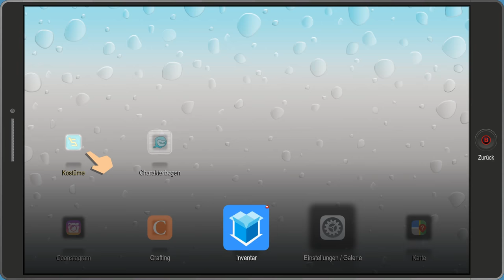South Park Die rektakuläre Zerreißprobe Deutsch 💩 #003 – Der "andere" Kite 💩 Lets Play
South Park: Die rektakuläre Zerreißprobe Deutsch Let's Play 💩 Folge 003 – Der "andere" Kite 💩 Das neue South Park Spiel, mit furztastischen Superkräften.

Schluss mit Kacken. Die ersten richtigen Aufgaben warten darauf erfüllt zu werden. Unter anderem hadert Human Kite mit seinem anderen Ich. Da kann sich der "Neue" doch gleich mal beweisen.

💩 ZUM SPIEL 💩
Bereits der Vorgänger war ein Rollenspiel mit viel Humor, dass trotz einem etwas flachen Kampfsystem sehr zu begeistern wusste (Eine abgeschlossene Let’s Play-Serie dazu gibt es ebenfalls auf dem Kanal). Der Nachfolger setzt storytechnisch mehr oder weniger an den Vorgänger an, stürzt die Helden aber in ein neues Superheldensetting.
South Park: Die rektakuläre Zerreißprobe hat dafür das Kampfsystem überarbeitet, dass nun stark an Tactic-Rollenspiele erinnert. Statt klassischer Fantasyklassen gibt es nun Superhelden mit unterschiedlichen Fähigkeiten. Sogar die Social Media-Abteilung wurde aufpoliert. Mit Coonstagram dürfen nun Selfies gemacht werden um seine Bekanntheit zu steigern.

Das Spiel greift nicht nur den unverwechselbaren Grafikstil, sondern auch den derben Humor der Serie auf und entführt einen quasi in eine besonders lange und interaktive South Park Episode, gefüllt mit vielen Insidern für Serienfans.

Dort findest du auch noch viele andere spannende Projekte wie Stardew Valley, Divinity: Original Sin 2, The Witcher 3: Wild Hunt oder Rimworld.

Es grüßt euch der Barde von DaddelZeit!